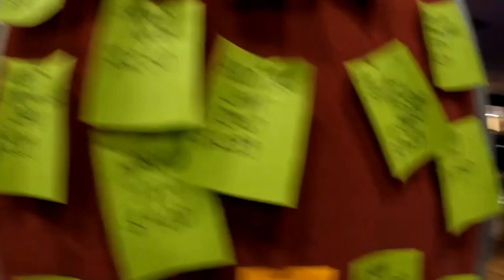Vlog # 9#punjabisinger#lakhwinder wadali Live Performace# Springvale Townhall#melbourne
Enjoyed Live Signing performance#lakhwinder wadali